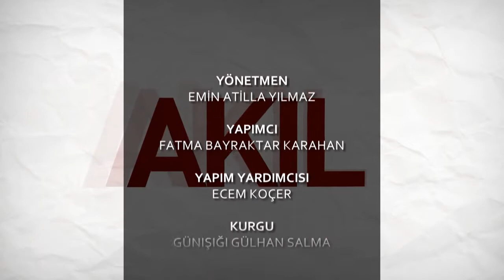Eksen İnsan 33.Bölüm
Hayatına biraz entelektüel, biraz aktüel bir farkındalık katmak isteyen izleyicilerimiz için Eksen İnsan’da alanında uzman kadınlar kavramları, olguları, olayları konuşuyor; tüm bunları yaparken eksene insanı alıyor. İnsan, göç, edebiyat, ahlak, din ve dünya algısı, gündelik hayat…

Tüm bu konular ve daha fazlası Eksen İnsan’da derinlemesine konuşuluyor.

Sunuculuğunu Dr. Fatma Bayraktar Karahan’ın yaptığı Eksen İnsan TRT Diyanet ekranlarında.